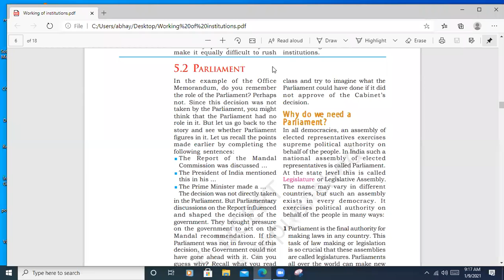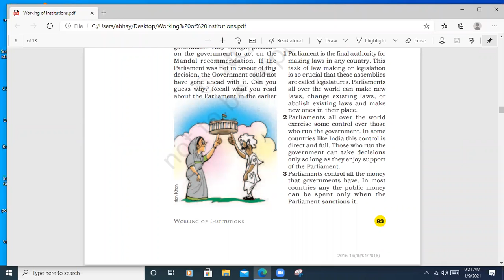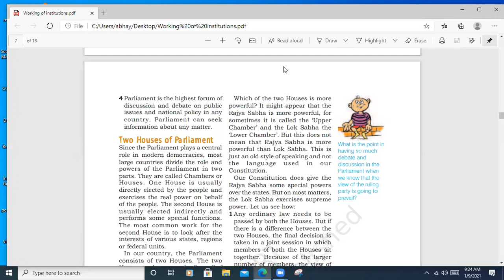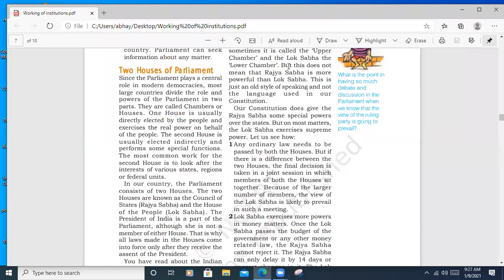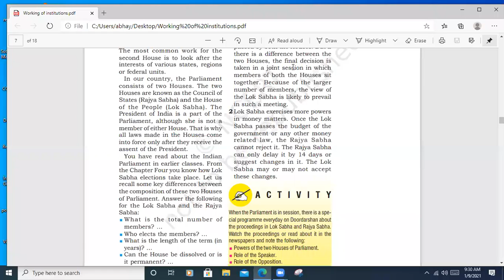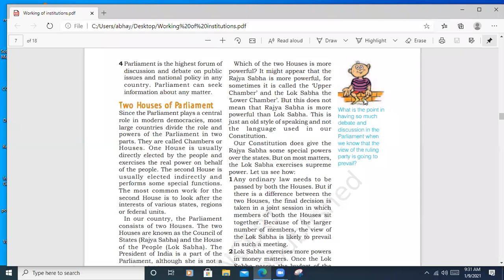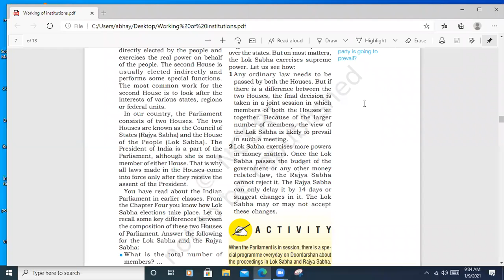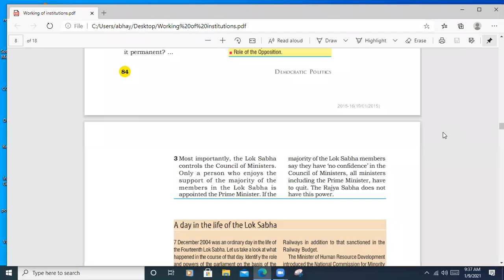Working of Institutions: Parliament Class Ix Social Science